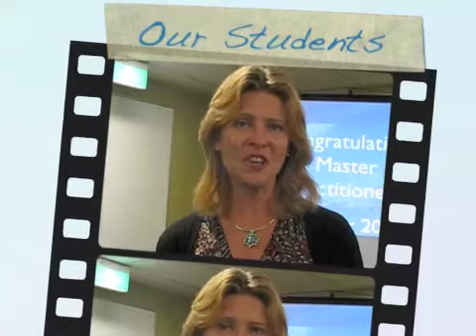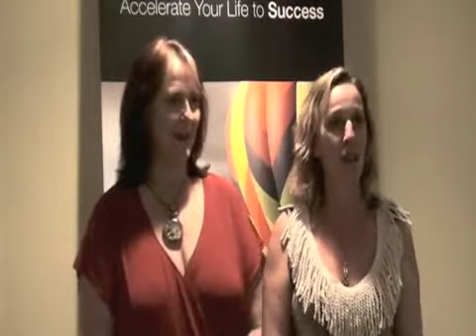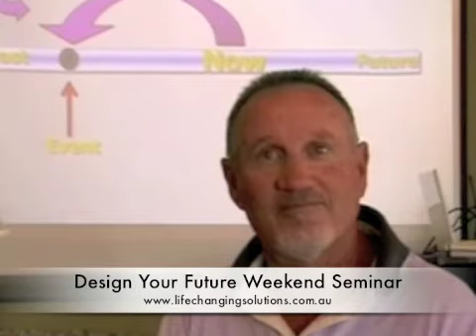Life Changing Comments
A collection of comments from participants of Design Your Future weekend seminar, NLP Practitioner course and the NLP Master practitioner course